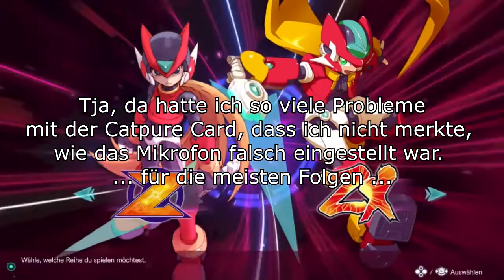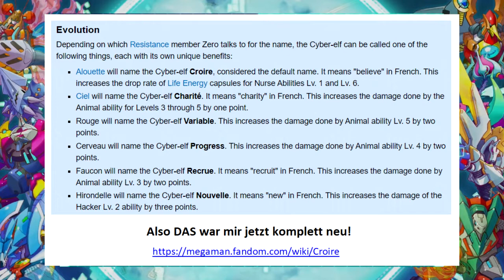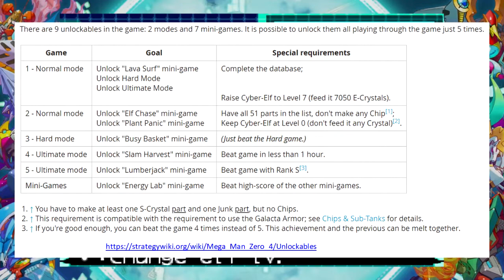#04 Zero4 - Viele kleine Veränderungen -Let's Overview: Mega Man Zero/ZX Legacy Collection [Deutsch]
In dieser Reihe gehe ich alle Titel der Zero/ZX Collection durch um einen Überblick über Story- und Gameplayelemente zu geben.
Zero 4 zeigt das Ende vom Kampf zwischen Neo Arcadia und dem Widerstand. Tatsächlich werden auch mal Menschen außerhalb unserer Rebellen gezeigt. Spieltechnisch wird an vielen kleinen Schrauben gedreht (Ex Skills, Cyber-Elfen, Chip-System, Waffen), aber die grobe Struktur bleibt trotzdem erhalten.

Systeme: Nintendo Switch, PlayStation 4, Xbox One, Microsoft Windows
(Originale: GameBoyAdvance, Nintendo DS)
Publisher: Capcom / Developer: Inti Creates
USK ab 6 Jahre
Ihr wollt mich unterstützen? (ó.ò)
Dann teilt und verbreitet meine Videos \(^o^)/
UND Kommentare sind immer erwünscht :D